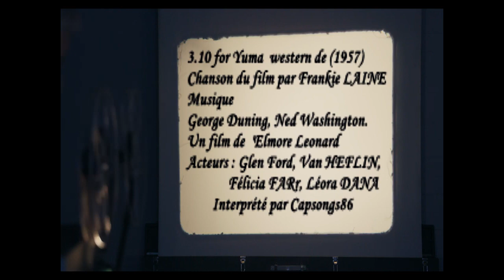3.10 to Yuma générique du film (1957) à l'origine chanté par Frankie LAINE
Ma passion pour les films "noirs et blancs", des années 50' comme ce Western dont cette superbe chanson chantée à l'origine par Frankie LAINE.
 Le train de 3h10 pour Yuma !
Voici ma version, en vous souhaitant bonne écoute.
My passion for "black and white" moovies, from the 50's like this Western including this superb song originally sung by Frankie LAINE.
  The 3:10 train to Yuma!
Here is my version, wishing you good listening.